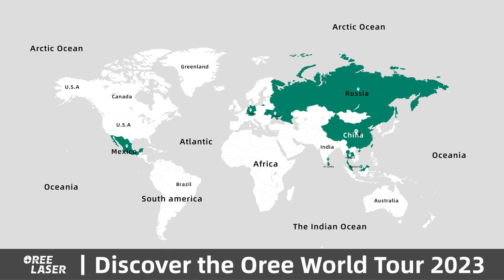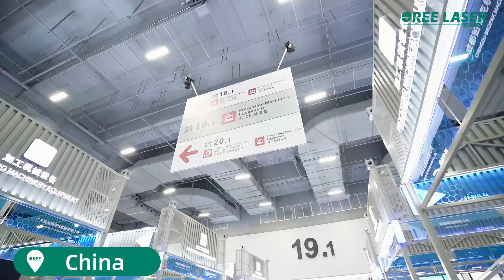🌍🚀 Oree Laser World Exhibition Tour Wrap-Up! 🎉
We had an incredible journey showcasing our cutting-edge laser technology at various exhibitions around the world in 2023. Thank you for joining us on this exciting adventure! ✨

Don't miss out on the opportunity to witness the future of laser technology. Follow us for updates and be part of the next chapter in our exhibition journey! 📅🔬